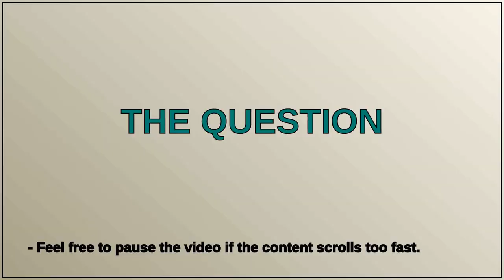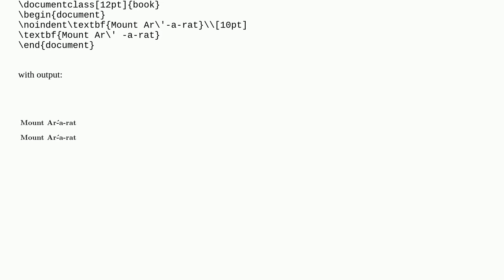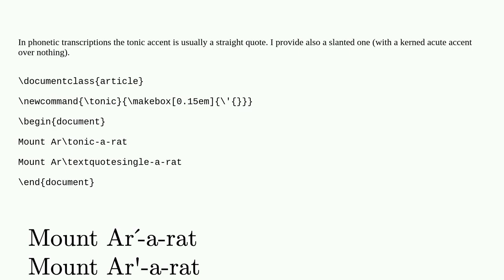Trying to Reproduce This Phonetically Spelled Accented Word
A special thanks goes out to the community

  accents typography